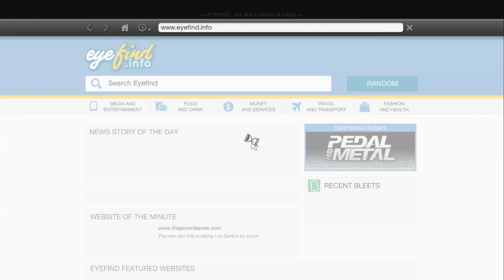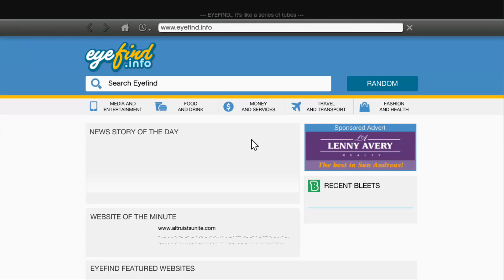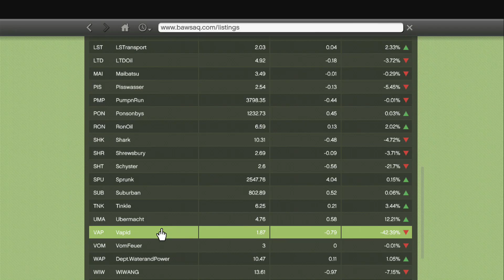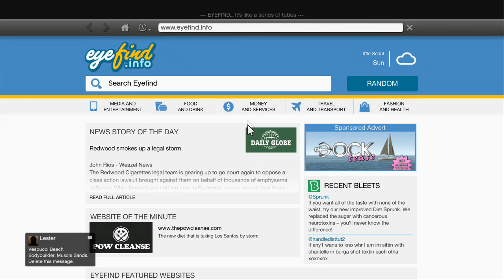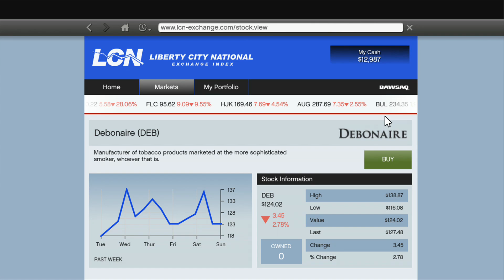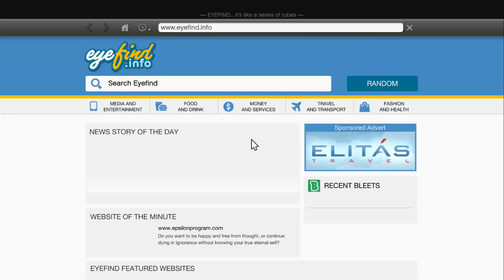STOCK MARKET - Grand Theft Auto V - Part 19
Welcome to GTAV! I've been waiting a long time to do this for you guys!

Nine years after a botched robbery in Ludendorff, North Yankton, former bank robber Michael Townley is living under witness protection with his family in Los Santos, San Andreas, under the alias Michael De Santa.